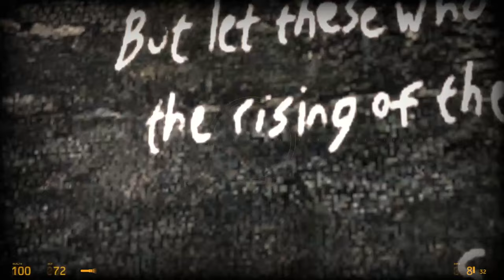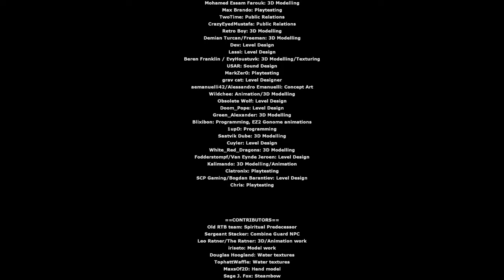Exploring the RAVENHOLM WE NEVER HAD...